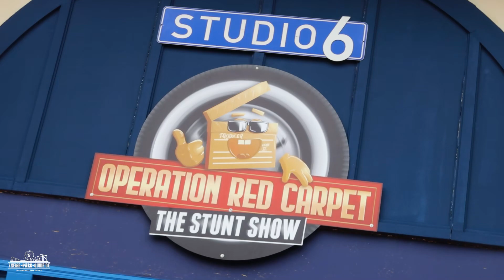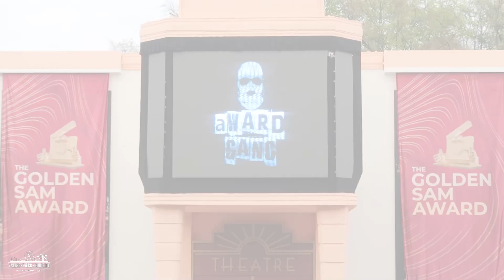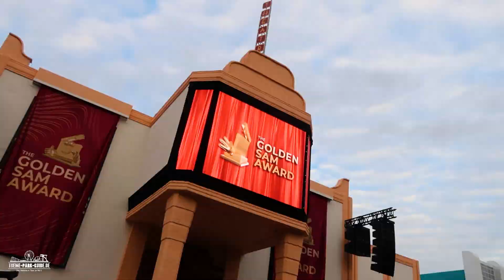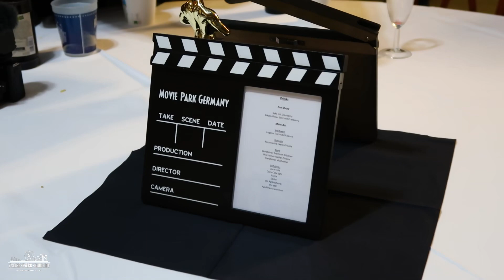Neue Stuntshow im MOVIE PARK GERMANY | Operation Red Carpet | Presse Premiere 2023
Neue Stuntshow im Movie Park Germany - OPERATION RED CARPET

Ihr wollt schon jetzt einen Blick auf die neue Show im Movie Park werfen? Dann bleibt dran und erlebt mit uns die Presse Preview am vergangenen Mittwoch (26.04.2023).

Ab sofort könnt Ihr die neue Show im "Soft Opening" erleben - eine offizielle Eröffnung sollte im Juni erfolgen. Infos hier bitte von der offiziellen Page des Parks entnehmen.

SAM - das neue Maskottchen und der Studio-Liebling ist endlich im Park.